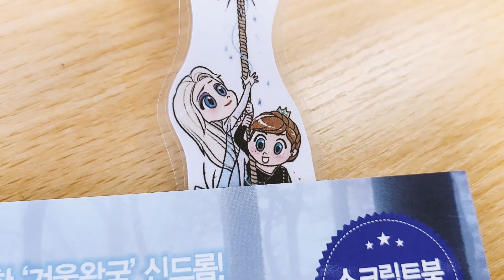오늘은...겨울왕국 팬아트 고리 한 번 보고 가실래요?, 수제굿즈 / Frozen Fanart, Handmade goods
오늘은 당첨자 발표가 있는 날이죠? :D
랜덤추첨으로 1시간 후에 발표하겠습니다~
1시간 뒤 커뮤니티 게시판을 참고해주세요!